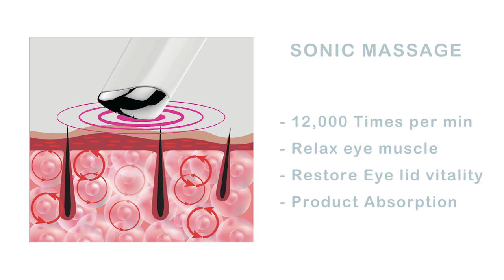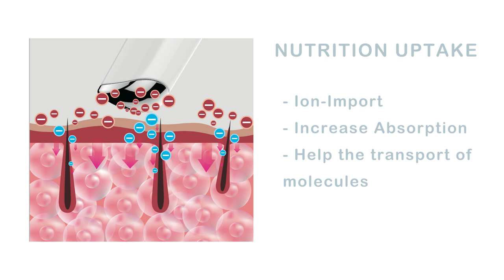EvenSkyn VENUS| 3 FULL TUTORIALS W BEFORE & AFTER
Hi Everyone This is a very comprehensive full review of the Venus device by Evenskyn with many tips and 3 full tutorials. I will be sharing with you my results from using Evenskyn Venus device for a few months. I will show you my before and after photos as well as 3 full tutorials that will give you the best results. Feel free to use the timestamps bellow to jump to anywhere in the video.

TIMESTAMPS:
1:12 My Results with before and afters photos
3:51 Venus info
7:37 Tips for better results
9:29 How to use the Venus
10:40 Basic Tutorial
11:54 Advanced Tutorial
30:44 Lips Tutorial
31:50 Before and After results from using Advanced tutorial and lip tutorial
32:22 Final thoughts

All opinions are my own. I was gifted the Venus device.  All the information from my videos are from my personal experience and also from my personal research on the web. Please try them at your own choice. I'm not a doctor so make sure to check with your doctor before changing anything in your diet or normal routine. I also advise to always do a patch test before applying anything new to your skin to make sure you are not allergic. Every skin and person is different so make sure to always do your own research as well and consult a doctor in case you have any concerns.